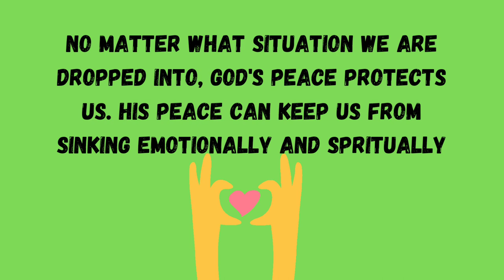Object Lesson-Peace-God's Peace-Orange Lesson-Creative kids of Christ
Help kids learn about God's peace in their life by using oranges 😀Have a great time